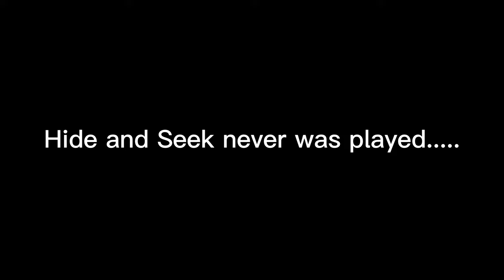The Bohl's Family Vacation!! Blue Ridge, Georgia!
Cliff jumping, Horse back riding, Zip lines, Waterfalls and more!